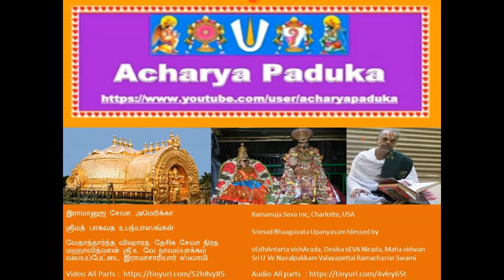117-பலி சக்கரவர்த்தி Bali Chakravarthi- ஸ்ரீமத் பாகவத Srimad Bhaagavata Upanyasams